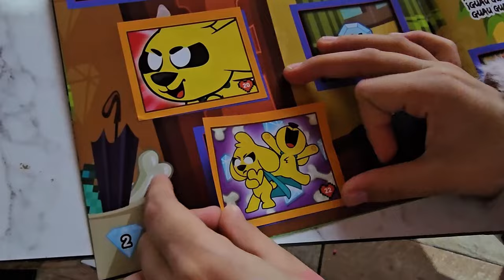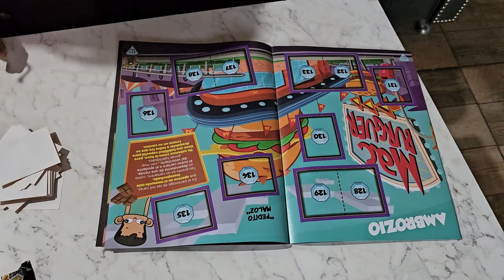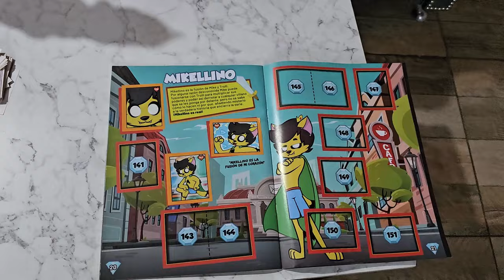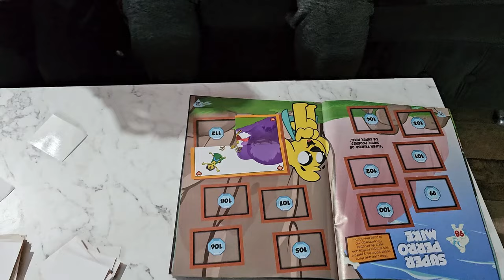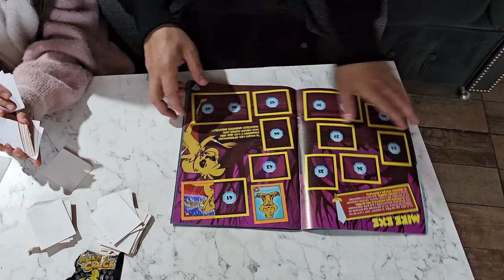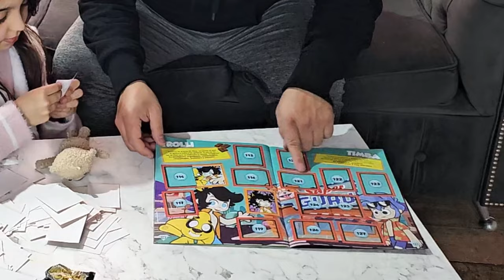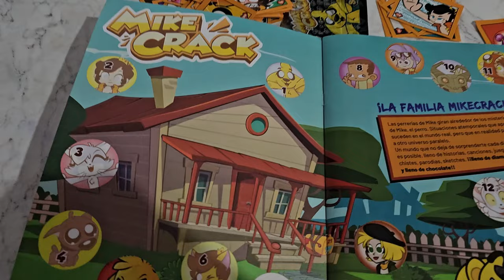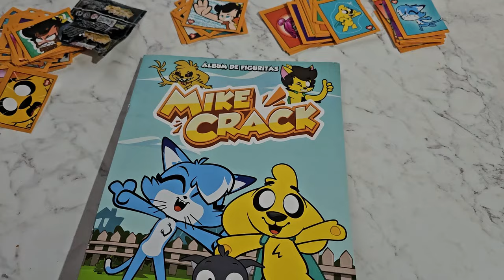💥CONSEGUI el ÁLBUM de FIGURITAS de MIKECRACK!! 🤩😍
El dia de hoy conseguimos el album de figuritas de Mikecrack y no solo eso, sino que tambien conseguimos todas las figuritas para poder llenarlo!

Atte: @CasimochoChannel-bk9ij@casimochotv

⭐ ADMINISTRADORES ⭐